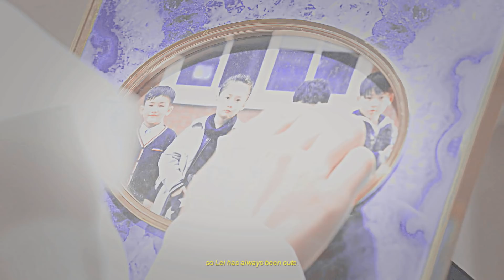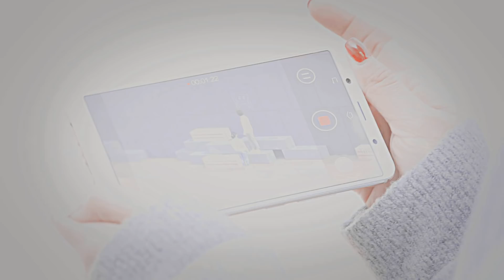clouds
eps: 1,2,3 and 6 (I think, sorry.)